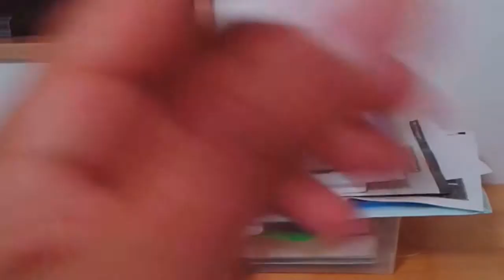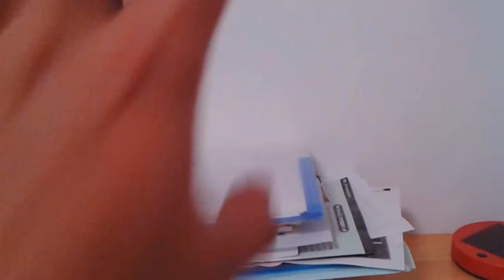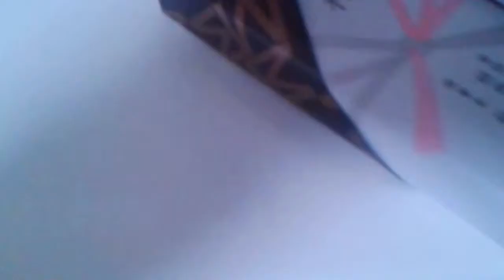70º Aniversario de Kansai Gaidai University - ¡Un Ecuatoriano en Japón!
Un par de ejecuciones de la Ceremonia del Aniversario Nº70 de Kansai Gaidai University. Luego de eso hubo un banquete de puta madre, pero no lo grabé ¿Adivina por qué?

A. Puta Batería
B. Me quedé sin memoria
C. Fue tan delicioso que me dio vergüenza portarme tan pretencioso y presumido
D. Todas las anteriores
E. Ninguna de las anteriores. Explica ¿Qué crees tú?